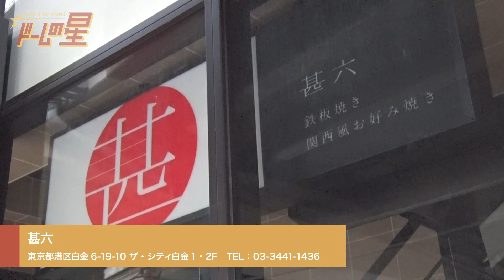【オリジナル野球トークバラエティ！】1/2 元プロ選手があの頃を語る ドームの星4回オモテ「東尾修がやってきた編」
有明放送局オリジナルシリーズ「ドームの星」
4回のオモテは通算251勝、野球殿堂入り、西武監督としてリーグ優勝2回というまさに「野球界のレジェンド」である東尾修氏をゲストに元ドラフト一位：的場 寛一と阪神や広島で活躍した喜田剛と共に「知られざる箕島高校時代の逸話」「今だから話せる若手時代エピソード」「甲子園スパイ疑惑の見解」など…とにかく裏話を語り尽くす。
見所盛りだくさん！野球好きにはたまらない！